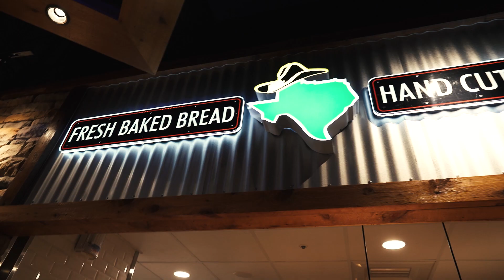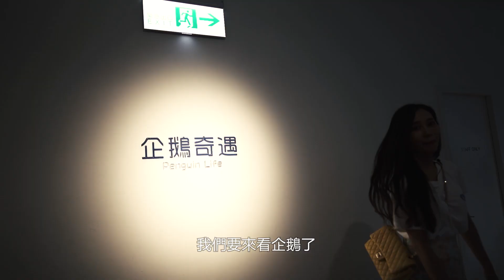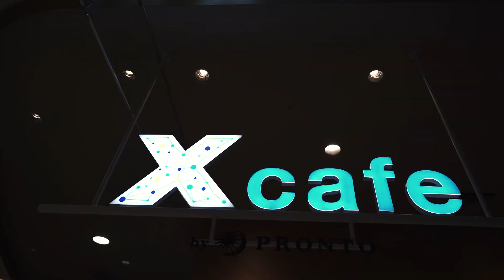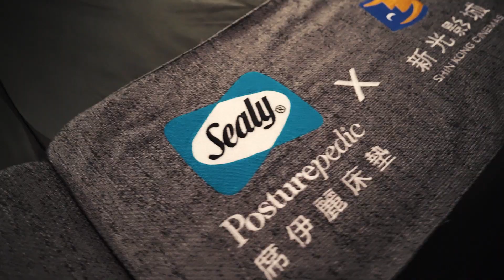X Park 桃園八景島水族館 企鵝超可愛 躺著看電影 新光影城 意外發現超好吃牛排館 Texas Roadhouse 【美人攻略】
躺著看電影
意外發現超好吃牛排館

特別感謝:
桃園八景島水族館
KKDay
新光影城

拍攝:
Sony A7m3